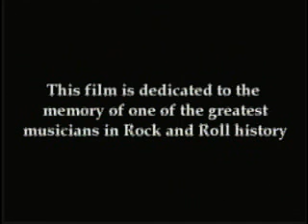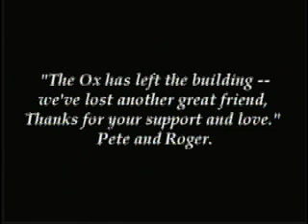MAD RAVING STARK PRESENTS - PART ONE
My best of .
Aerosmith,Cheap Trick,The Who,Sebastian
Bach,Metallica,and John Entwistle.
Sony DCR - TRV330.

Nude or naked woman seen in the front row in some of these if you look fast enough!